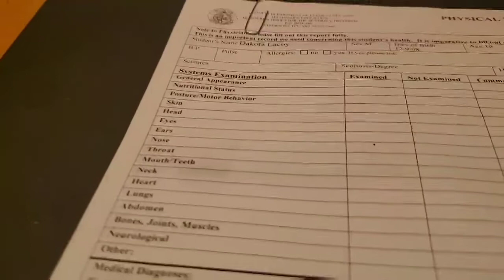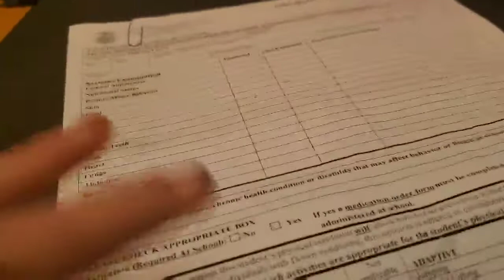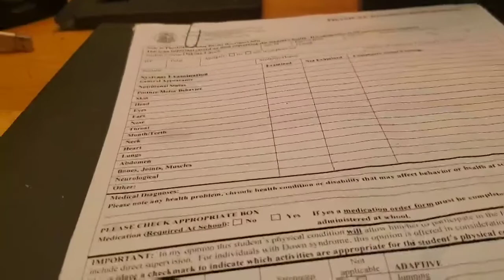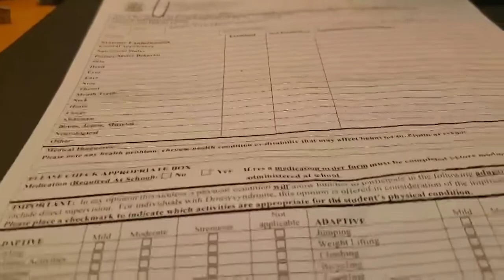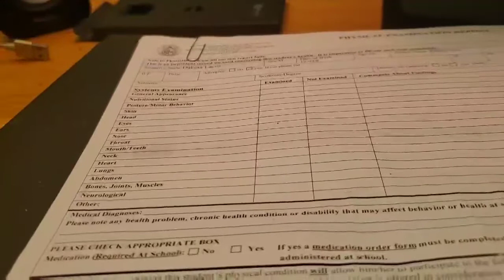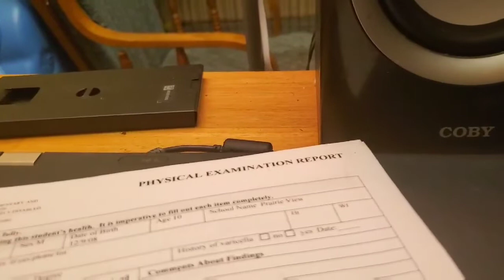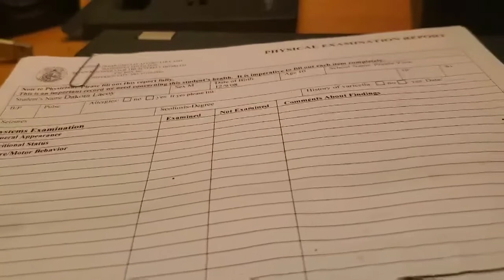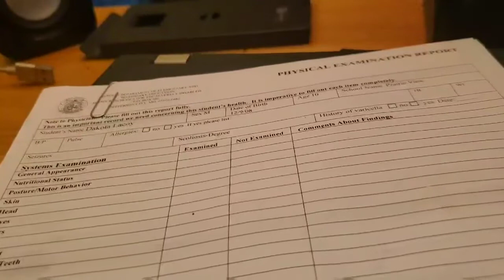BACK 2 SCHOOL PAPERWORK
Special needs parents do alot of paperwork here i tell you what typ of paperwork.  Dakota's birthday-christmas wish list

MARSHALL MO 65340